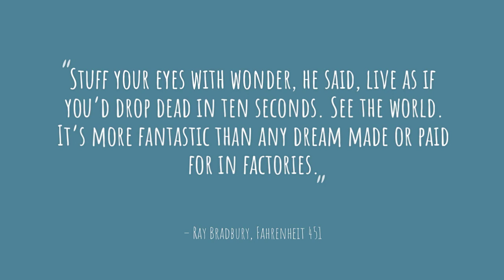Stuff Your Eyes With Wonder. Live As If You'd Drop Dead In Ten Seconds...